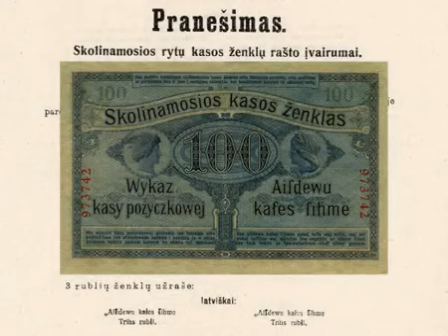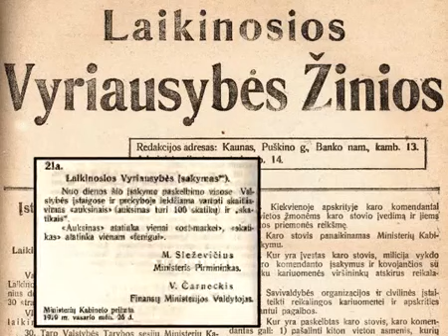Money of the East Loan Bank (the Oberost region‘s money)